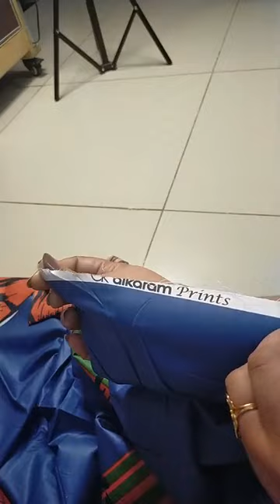Fine Fabrics Mix Brand// Beech tree and khaadi 2pcs//By Nazia Ali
my whattsapp Contect Number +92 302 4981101